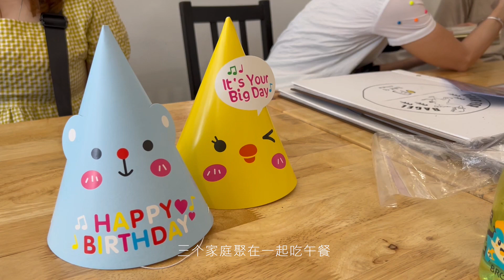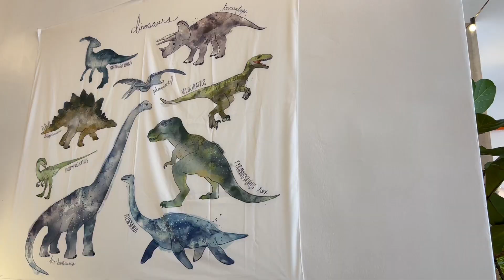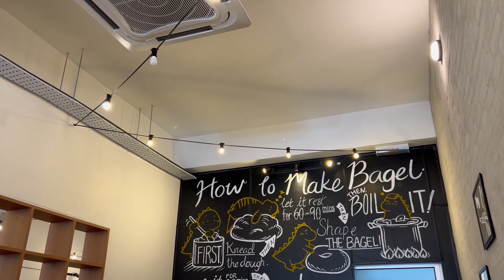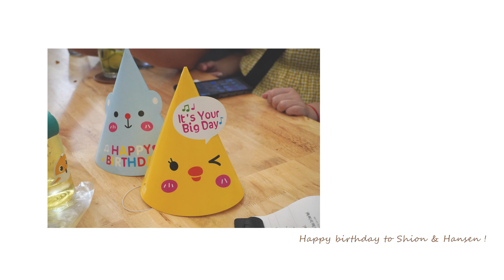Vlog - July & August Birthday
Song: Anna
Music composed and recorded by Oak Studios.